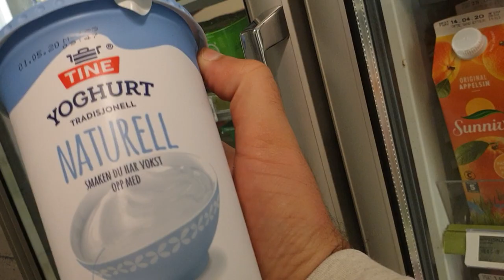Making Chickpeas | Lahori Cholay Recipe.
Ended up in kitchen Making Chickpeas | Lahori Cholay Recipe.
Assalam o Alikium this is Waseem from DW VLOGS and
●▬▬▬▬▬▬ஜ۩۞۩ஜ▬▬▬▬▬▬●

●▬▬▬▬▬▬ஜ۩۞۩ஜ▬▬▬▬▬▬●

About DW vlogs:
DW vlogs is a partner  verified YouTube channel. I make videos about Health, Fitness, Cooking Recipes, trevalling, Cultural information and personal life experiences  in Urdu, Hindi and English.